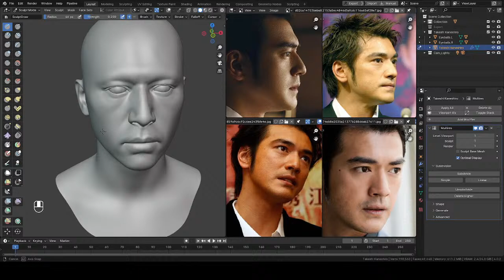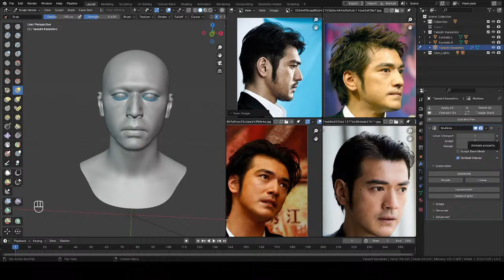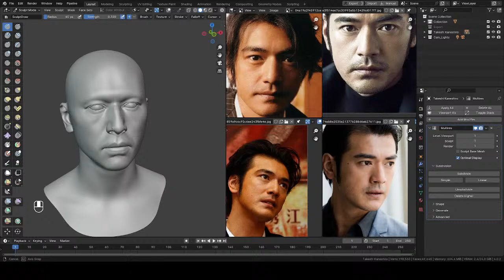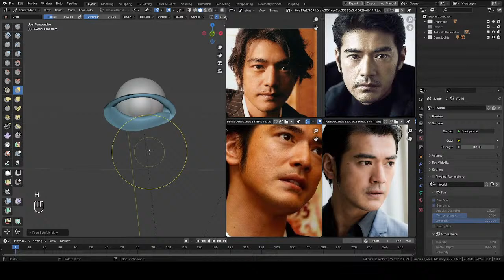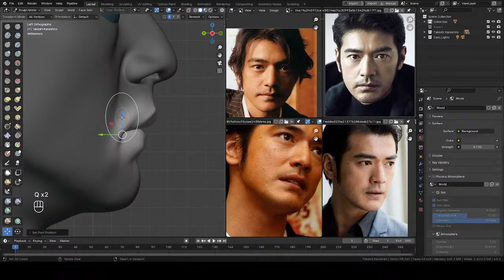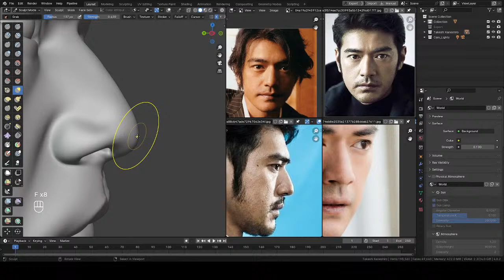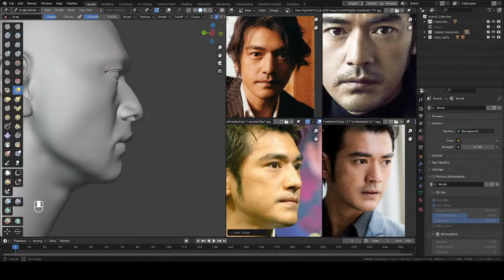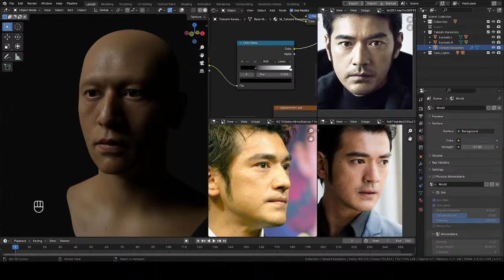Takeshi Kaneshiro pt.03